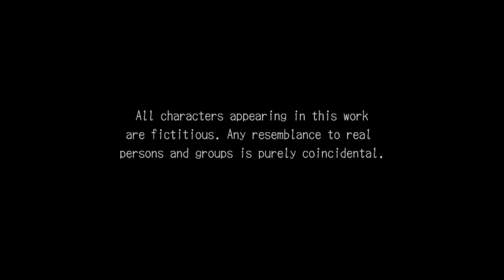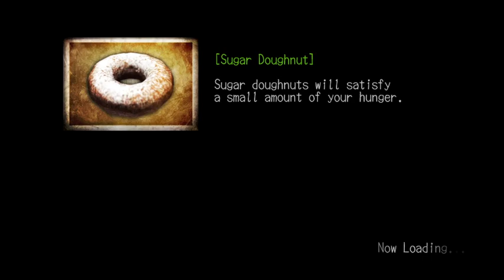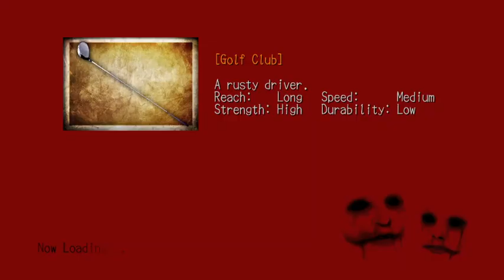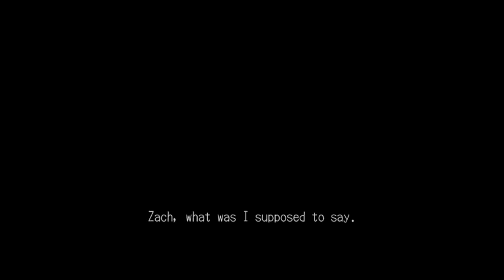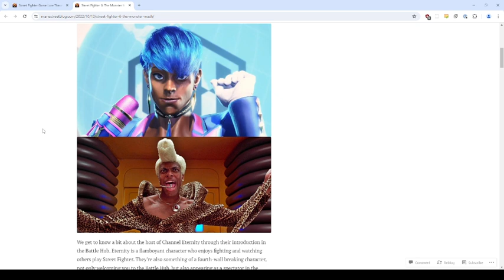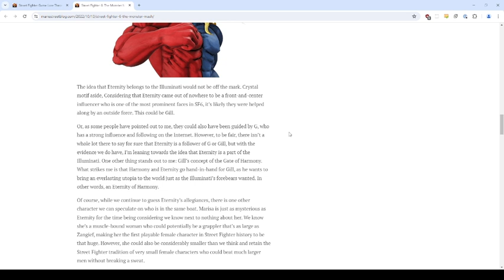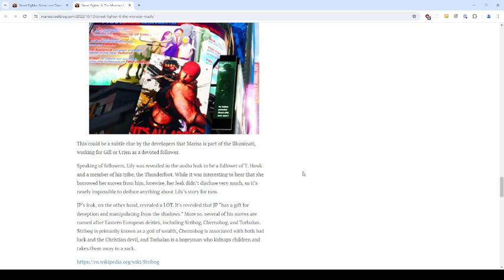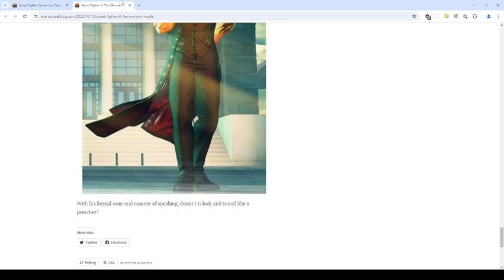Deadly Premonition - 14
A roundtable discussion on the subject of flawed transgender representation in video games.